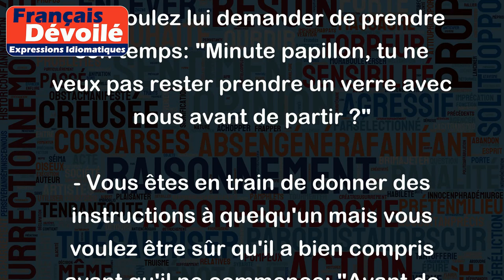Minute papillon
"Minute papillon" est une expression française courante qui signifie "attends un instant". Elle est souvent utilisée pour demander à quelqu'un de prendre son temps, de ne pas se précipiter ou d'attendre un peu avant d'agir.
Voici quelques exemples de situations où l'on peut utiliser cette expression:
- Un ami veut partir précipitamment et vous voulez lui demander de prendre son temps: "Minute papillon, tu ne veux pas rester prendre un verre avec nous avant de partir ?"
- Vous êtes en train de donner des instructions à quelqu'un mais vous voulez être sûr qu'il a bien compris avant qu'il ne commence: "Avant de commencer, Minute papillon, est-ce que tu as bien compris ce que tu devais faire ?"
- Un collègue vous presse pour que vous lui donniez une réponse immédiate à un email important: "Je comprends que c'est urgent, mais Minute papillon, je dois vérifier quelques informations avant de vous donner ma réponse."